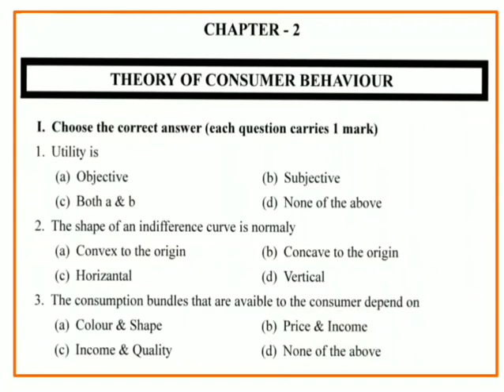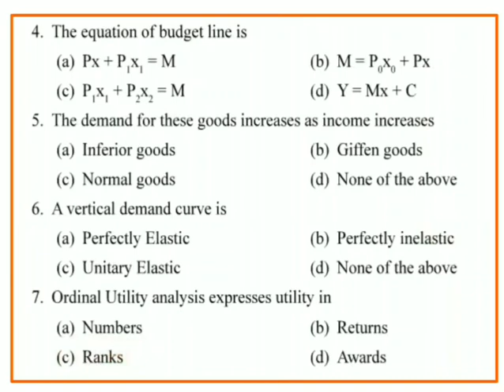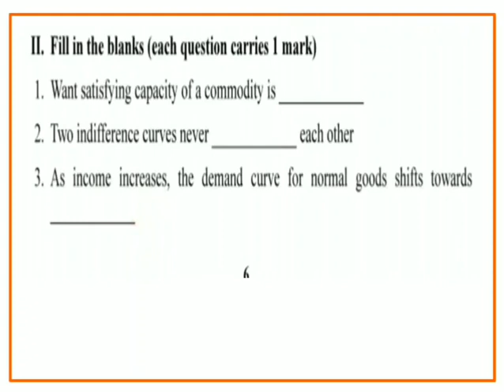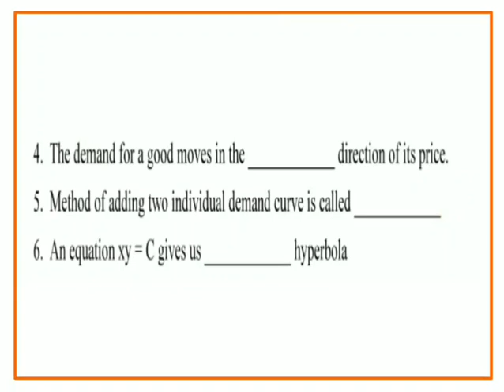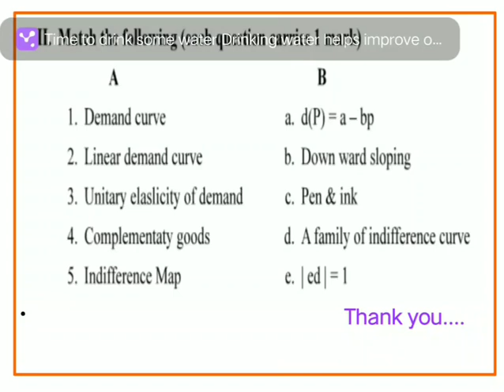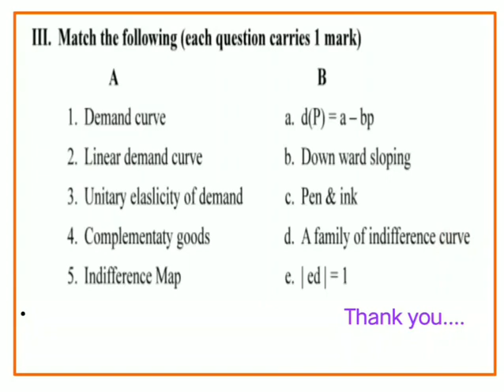II chapter Multiple choice qst ans.